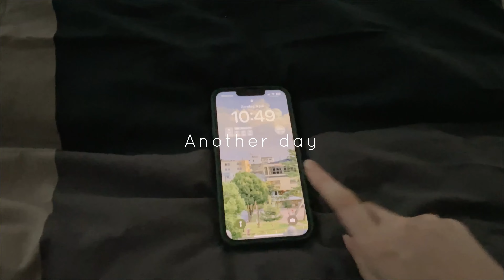Vlog | Dumpling dinner 🥟 Ikea trip and kitchen organizing, Dan Dan Noodles recipe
Hi it's Chloë,
Hope you all had a good week!
In this video I show you some of the things I made and did this week.

I had a fun weeking, going out with friends, Ikea trips and organizing my kitchen. Tried out a yummie recipe for Dan Dan Noodles.